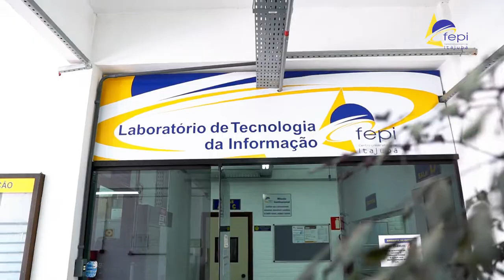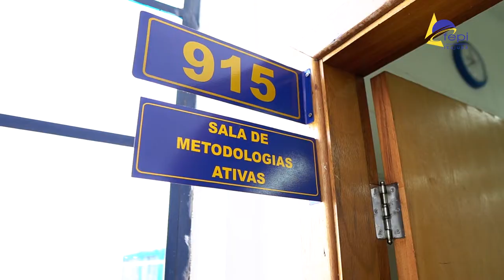Conheça o nosso curso de Pedagogia | Processo Seletivo 2024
Conquiste o seu propósito com destaque e valorização no mercado!

Inscrições abertas para o Processo Seletivo 2024

Cursos de Graduação:
• Administração
• Arquitetura e Urbanismo
• Biomedicina
• Direito
• Educação Física
• Engenharia Civil
• Engenharia de Produção
• Engenharia Elétrica
• Engenharia Mecânica
• Farmácia
• Fisioterapia
• Letras
• Medicina Veterinária
• Pedagogia
• Psicologia
• Sistemas de Informação
• Tecnologia em Estética e Cosmética
• Tecnologia em Análise e Desenvolvimento de Sistemas

Av. Doutor Antonio Braga Filho, 687 - Bairro Varginha - Itajubá - Minas Gerais - CEP 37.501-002